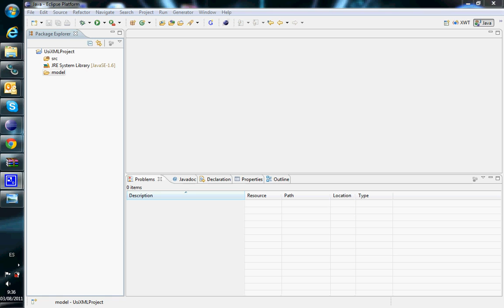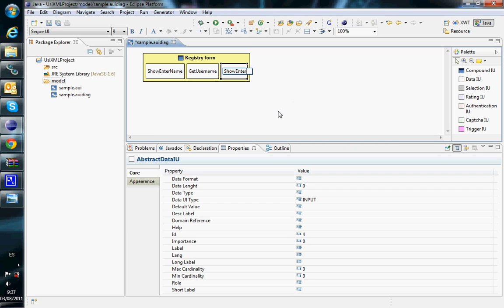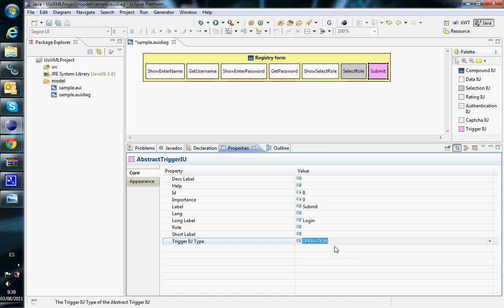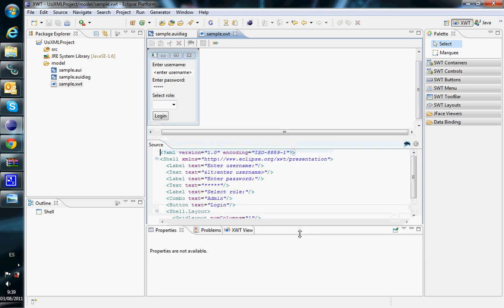UsiXML Abstract UI to Concrete UI Transformation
This video demonstrates how to automatically transform an abstract user interface specified in UsiXML into a concrete one, and then to generate the corresponding code in XWT.